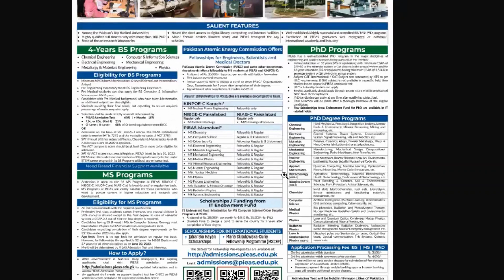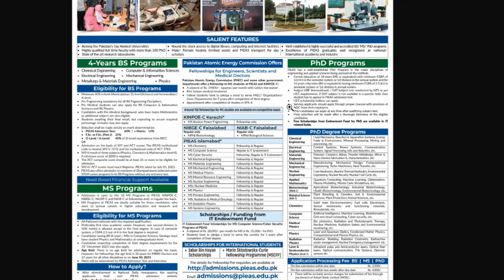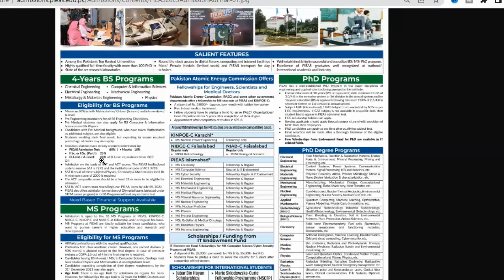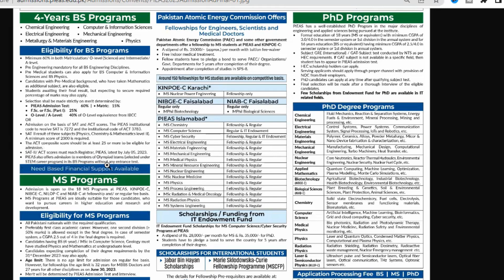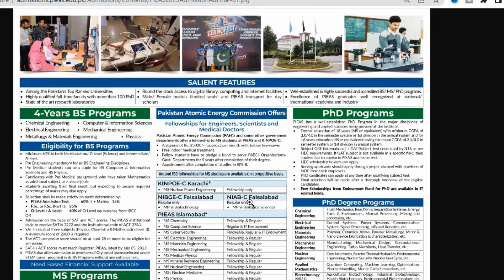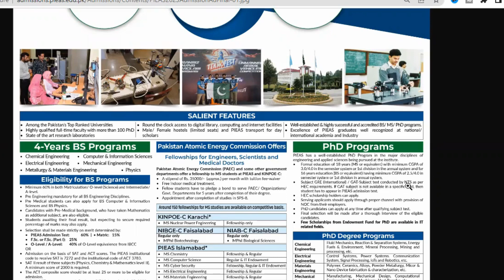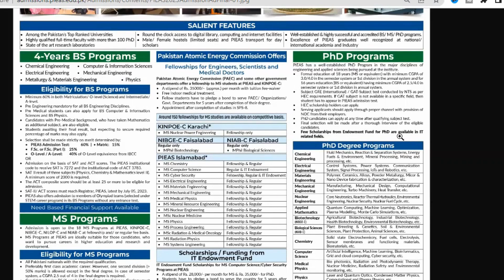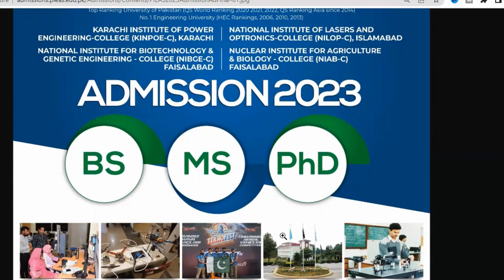PIEAS Islamabad Scholarship 2023 || Application Form || Fees Structure || Last Date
The 𝐏𝐈𝐄𝐀𝐒 𝐈𝐬𝐥𝐚𝐦𝐚𝐛𝐚𝐝 𝐒𝐜𝐡𝐨𝐥𝐚𝐫𝐬𝐡𝐢𝐩 𝟐𝟎𝟐𝟑 is an eagerly awaited chance for students in Pakistan to pursue higher education. This scholarship program, provided by the Pakistan Institute of Engineering and Applied Sciences (PIEAS), aims to support gifted and deserving students in achieving their academic and professional aspirations. Interested applicants can access the application form and 𝐟𝐞𝐞𝐬 𝐬𝐭𝐫𝐮𝐜𝐭𝐮𝐫𝐞 for the scholarship through the PIEAS website. The scholarship encompasses tuition fees, lodging, and a monthly stipend. The final deadline for the PIEAS Islamabad Scholarship 2023 has not yet been announced, so aspiring candidates are advised to check the PIEAS website regularly for any updates. All in all, this scholarship program is an excellent opportunity for students to receive high-quality education without the burden of financial constraints.

PIEAS Islamabad Scholarship 2023
pieas islambad scholarship 2023 application form
pieas scholarship test
pieas scholarship 2023
pieas fee structure
pieas online registration 2023
pieas admission 2023
pieas ms admission 2023
pieas admission portal
pieas entry test
pieas merit list
pieas entry test past papers
pieas entry test for ms